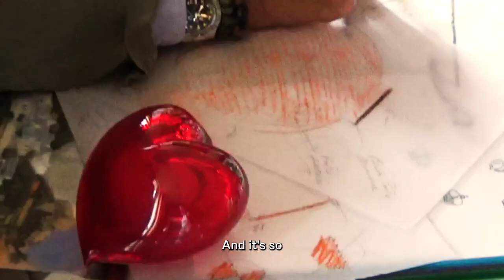The Beauty of Murano Glassmaking: A Journey with Giberto Arrivabene Valenti Gonzaga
Giberto Arrivabene Valenti Gonzaga grew up surrounded by frescoes of Giambattista Tiepolo, which deeply influenced his creative eye. Fascinated by glassmaking, Giberto creates watercolour sketches of his designs on tracing paper and passes them on to skilled Murano glassmakers, who bring each creation to life using Venetian furnaces.